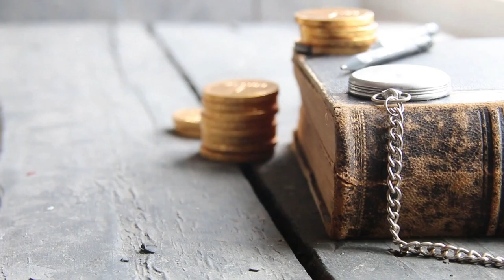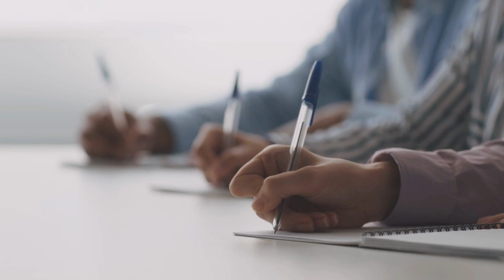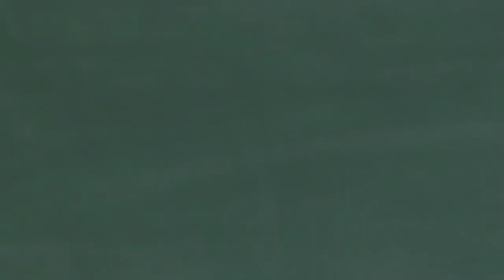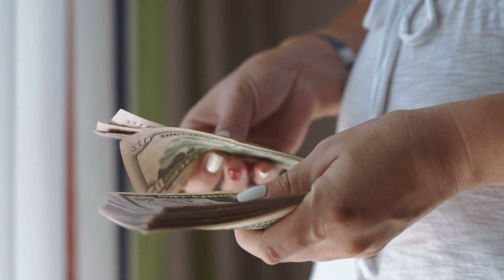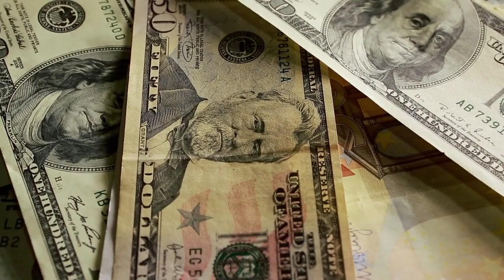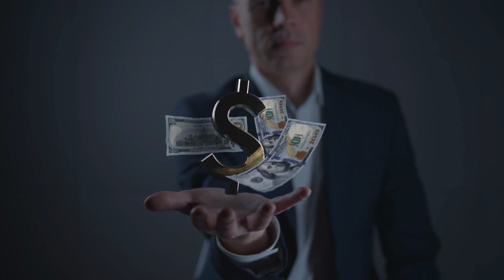Financial Aid and Scholarships | Educational Publications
The Ultimate Guide to College Admissions: How to Get Accepted to the Best Schools in the US (4)

六度世界store front 链接：